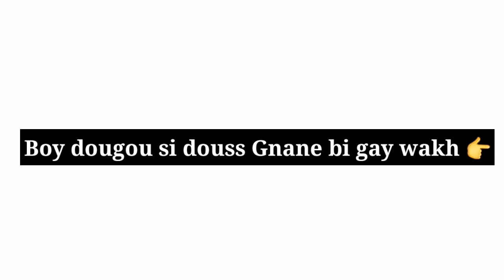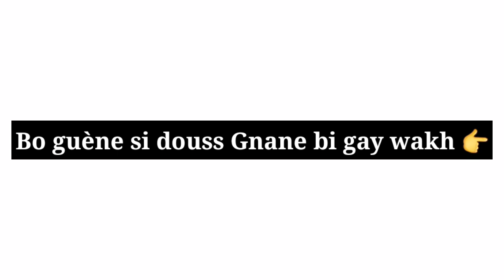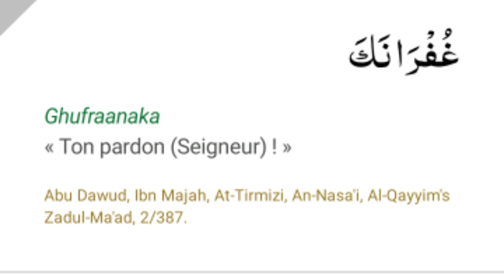QUAND TU ES AUX TOILETTES - LES 4 CHOSES À ÉVITER DE FAIRE Fatawa Dr Mouhamed Ahmed LO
N'oubliez pas Abonnés et appuyez sur l'icône en forme de cloche pour recevoir une notification lorsque de nouvelles vidéos sont mises en ligne.

Diottetali wakhou Brom bi ak nabi salal ahou halayhi wassalama
Ahlou sunna wal diamaha